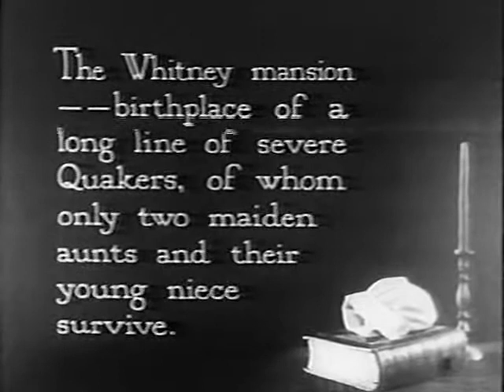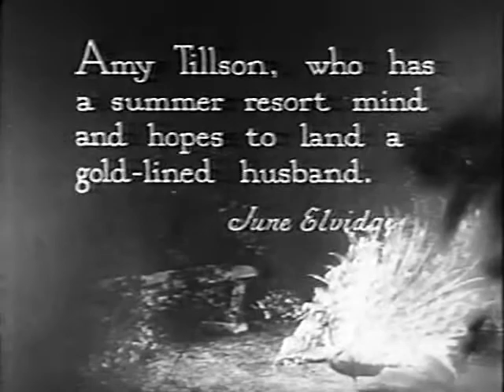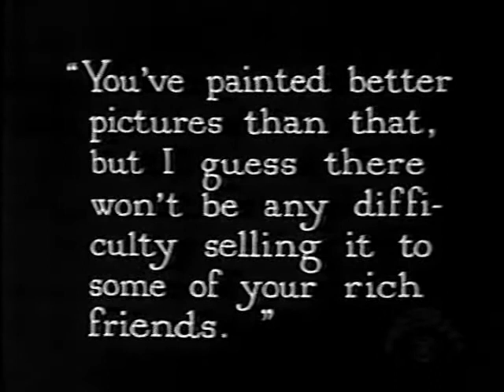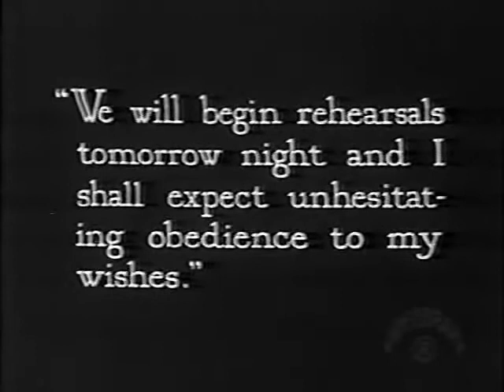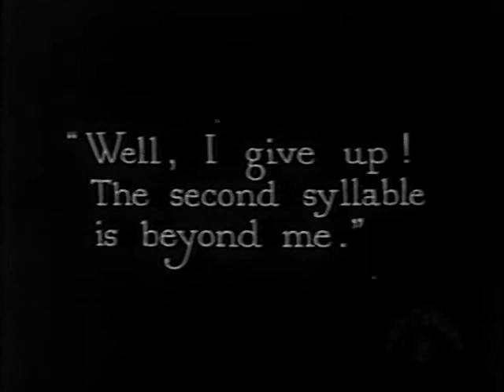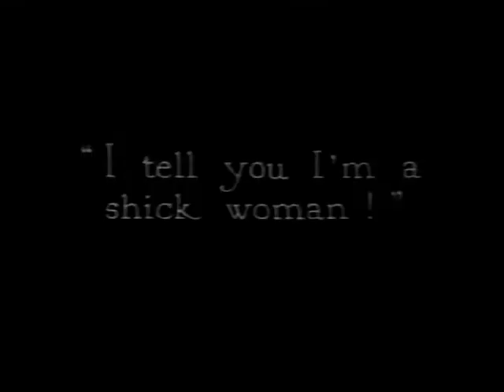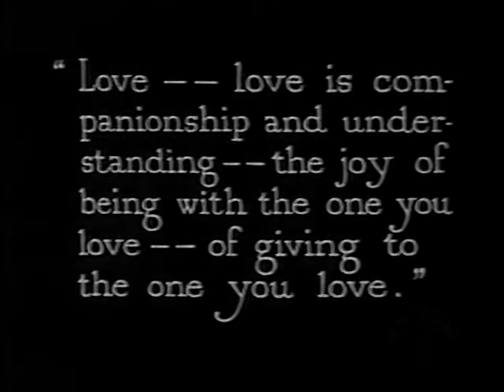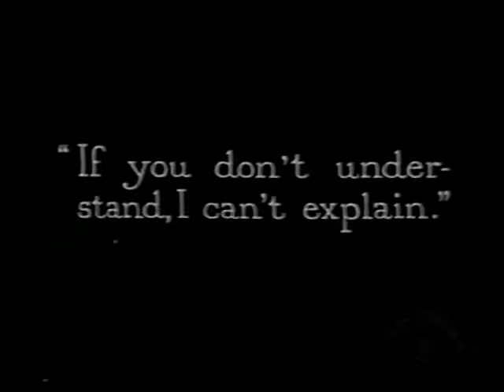Цена красоты / Beauty's Worth 1922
Год выпуска: 1922
Страна: США
Жанр: Драма
Режиссер: Роберт Г. Виньола / Robert G. Vignola
В ролях: Мэрион Дэвис, Форрест Стэнли, Джун Элвидж, Трули Шаттак, Лидия Йеменс Титус, Халлам Кули, Энтрим Шорт, Томас Джеффресон, Марта Мэттокс, Эйлин Мэннинг
Описание: Воспитанная в строгости девушка Пруденс Коул приезжает на курорт и попадает в "высшее общество", где над ней все смеются. Молодой человек Чейз Ровейн решает помочь девушке, заказав для неё роскошные платья. И из-за этих нарядов к ней меняется отношение окружающих.